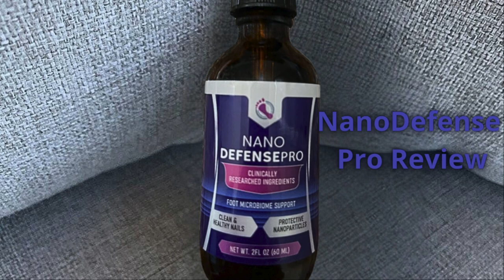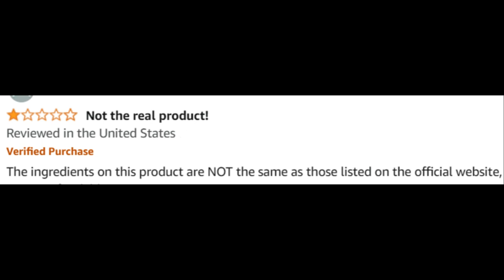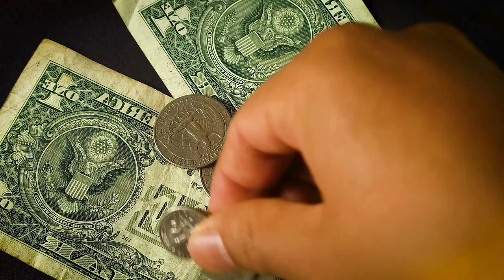Nanodefense Pro (Real Review) Nano Defense Pro - Nano Defense Pro Reviews - Nanodefense Pro Reviews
Take a look at my NanoDefense Pro customer review.

NanoDefense Pro Review

Welcome to our comprehensive review of NanoDefense Pro, the advanced supplement formulated to support healthy nails and combat fungus. If you're considering NanoDefense Pro and want to know if it really works, you've come to the right place. In this video, we'll cover everything you need to know about NanoDefense Pro, including its benefits, ingredients, and real customer reviews.

📌 Product Presentation
NanoDefense Pro is a powerful supplement designed to promote nail health and fight fungal infections. Its unique formula combines potent ingredients known for their antifungal and nail-strengthening properties, making it an excellent choice for those seeking healthier, stronger nails.

🌟 Key Features of NanoDefense Pro:
Nail Health Support: Promotes stronger, healthier nails.
Antifungal Properties: Helps combat nail fungus effectively.
Natural Ingredients: Made with a blend of natural, high-quality ingredients.
Easy to Use: Convenient drops for daily use.
Customer Approved: Backed by positive customer reviews.

💬 FAQs about NanoDefense Pro
❓ What is NanoDefense Pro?
NanoDefense Pro is a dietary supplement designed to support healthy nails and combat fungal infections using a blend of natural ingredients known for their nail-strengthening and antifungal properties.

❓ How do you use NanoDefense Pro?
Take NanoDefense Pro as directed on the product label for optimal results.

❓ Does NanoDefense Pro really work for nail health and fungus?
Many users report positive results with NanoDefense Pro, noting healthier, stronger nails and a reduction in fungal infections. However, individual results may vary.

❓ What are the ingredients in NanoDefense Pro?
NanoDefense Pro contains a blend of natural ingredients known to support nail health and fight fungus. For a full list of ingredients, refer to the product label or the official website.

❓ Are there any side effects of NanoDefense Pro?
NanoDefense Pro is generally safe for most people. However, some individuals may experience mild side effects. It's important to consult with a healthcare provider before starting any new supplement.

❓ Where can I buy NanoDefense Pro?
You can purchase NanoDefense Pro exclusively from the official website. Ensure you buy from the official source to get the genuine product.

❓ How much does NanoDefense Pro cost?
The price of NanoDefense Pro varies depending on any ongoing promotions. Check the official website for the latest pricing and discounts.

❓ Does NanoDefense Pro help with nail fungus?
Many users have found NanoDefense Pro helpful in combating nail fungus and promoting overall nail health.

❓ Is NanoDefense Pro safe for long-term use?
NanoDefense Pro is made with natural ingredients and is generally safe for long-term use. However, always consult with a healthcare provider for personalized advice.

🛒 Try NanoDefense Pro Today!
Ready to achieve healthier, stronger nails? Images and videos used in this video are for illustrative purposes only.

Key Moments
0:00 - NanoDefense Pro Review
0:16 - NanoDefense Pro Official Website
0:32 - NanoDefense Pro Nails
1:05 - NanoDefense Pro US
1:21 - NanoDefense Pro Price
2:22 - NanoDefense Pro Works
2:36 - NanoDefense Pro 2024
3:06 - NanoDefense Pro Drops
3:12 - NanoDefense Pro Order